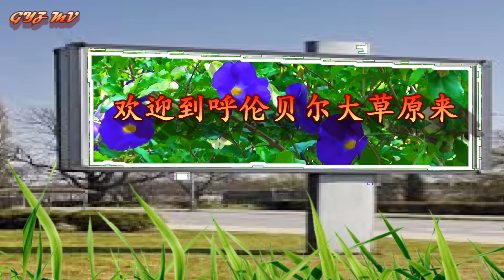呼伦贝尔大草原 多变唱法 刘牧